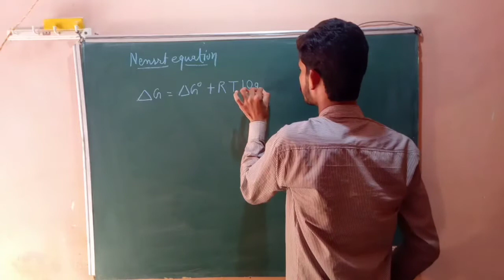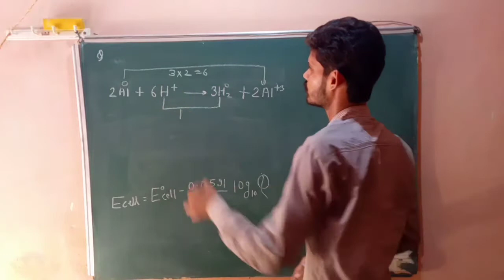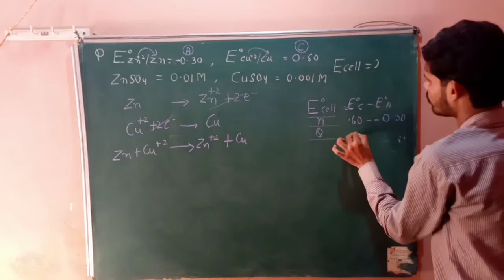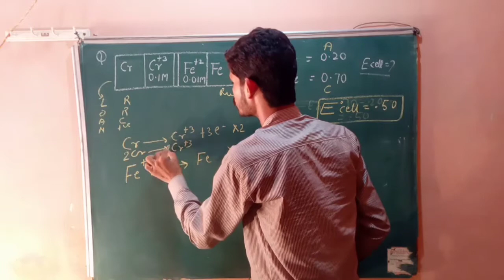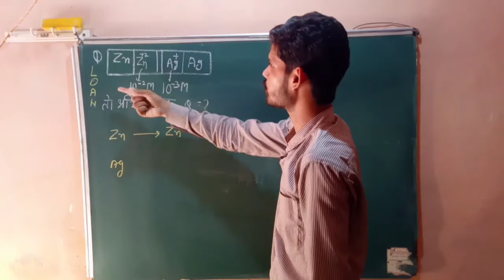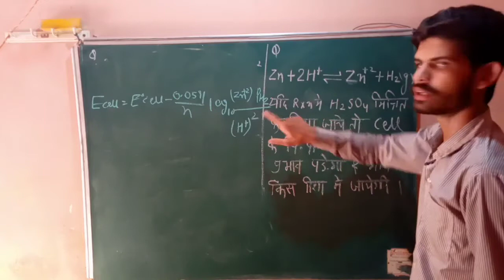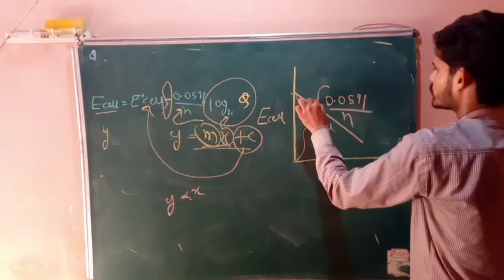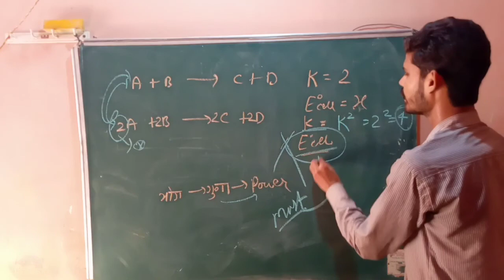nensrt equation chemistry electrochemistry#2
This Is A Video Lecture On electrochemistry(nensrt equation) for /jee/NEET/AIIMS UG Aspirants

I have tried to keep all error free from my side..

complete Hindi lecture🎤

my (raghuveer kamliya) other lecture